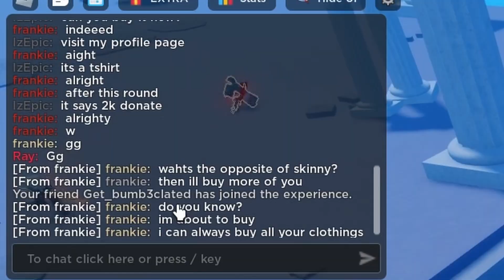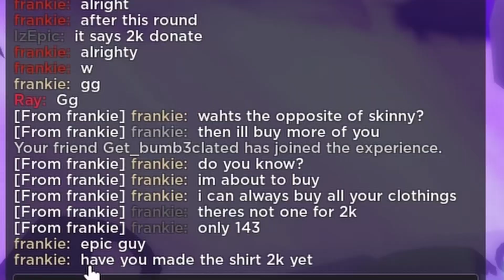HE TRIED TO GET ME BANNED ON ROBLOX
This guy asked if someone kills him, he gives 2000 robux to whoever kills him first. So I took the challenge and killed him. He asked what is the opposite of skinny, which he tried to get me banned.